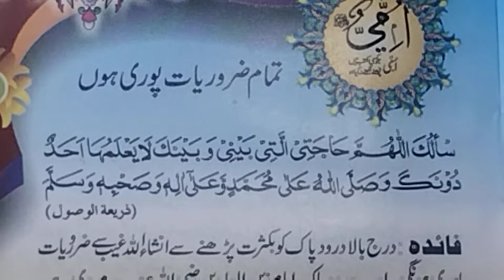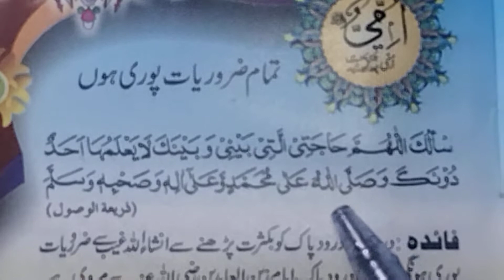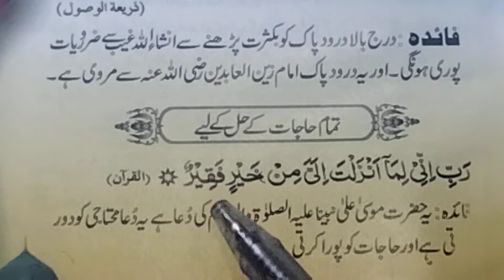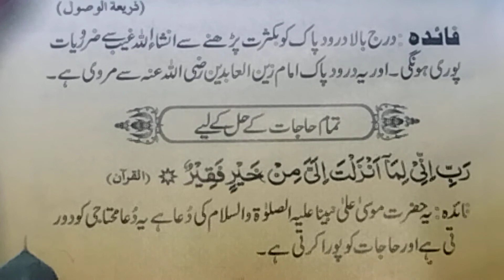Tamam Zaruryat puri ho | تمام ضرویات پوری ہوں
Tamam Zaruryat puri ho | تمام ضرویات پوری ہوں  _ _ _ _ ' if you want to learn online Qur'an, you can contact with me.''
+923OO-8O45688

For More kindly visit my YouTube channel and keep Support